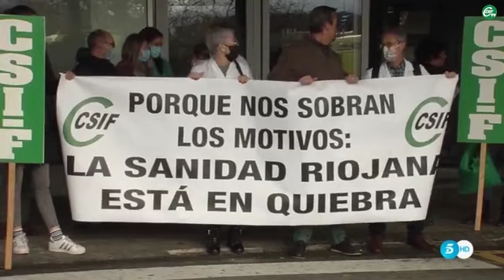CSIF exige más medios para un Sanidad en declive